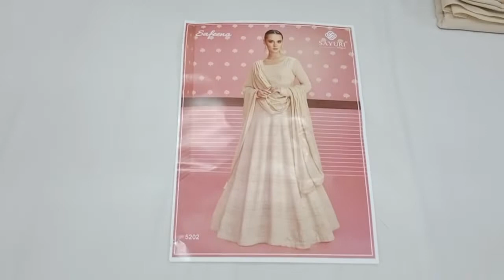नारी शक्ति की सुंदरता होती है Designer Suits से।sayuri designer suits@VintageCollection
SAYURI DESIGNER@VintageCollection
PRESENT NEW CATLOG

SAYURI DESIGNER SAFEENA(3 PCS)

FREE SIZE STITCHED DESIGN

SAYURI DESIGNER 5201, 5202 & 5203 SERIES

FABRIC DETAILS

TOP - REAL GEORGETTE ( FREE SIZE STITCHED )
BOTTOM - DULL SANTOON
DUPTTA - REAL GEROGETTE ( EMBROIDERED )

SINGLE AVAILABLE

Vintage Collection
Surat

Visit Now more:-

surat suit wholesale market in Tamilnadu, surat suit wholesale market online shopping
surat suit manufacturing factory, surat suit manufacturer wholesale surat market wholesale dress, surat market for shopping, top 10 suit manufacturer in surat, surat wholesale suit,
Designer suit Banarasi suit market डिजिटल सूट #₹100 के सूट Direct dealer of suit market Suit Manufacturers in delhi Surat Gujarat Banarasi suit Lott Wholesale Market Surat, लॉट थोक बाजार सूरत